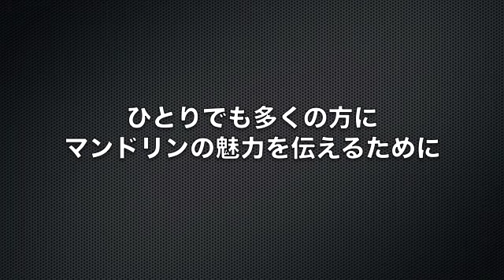ARTE なつやすみコンサート2014 PV3